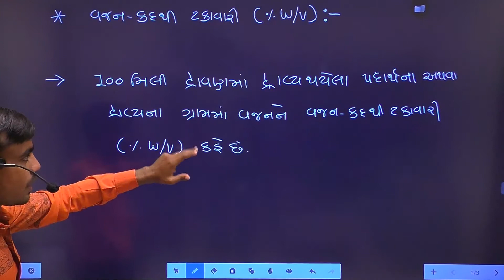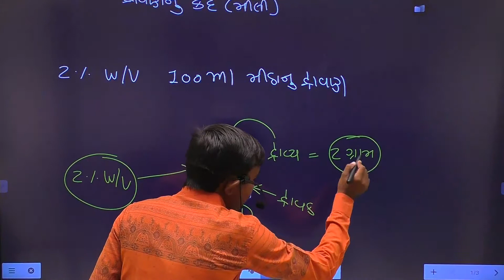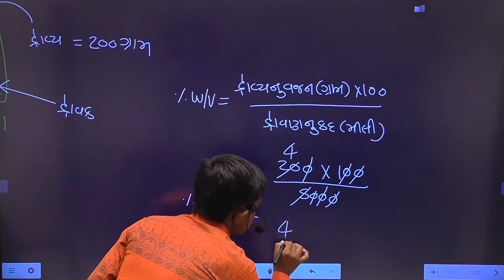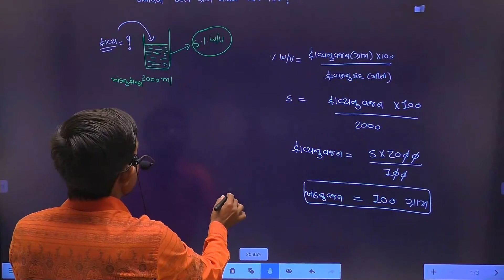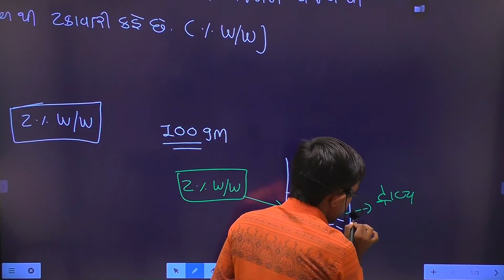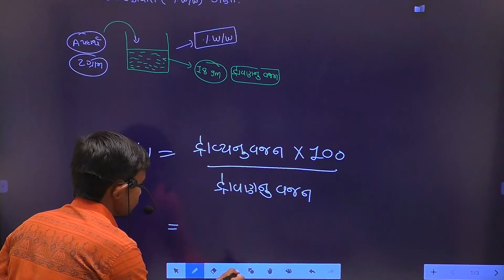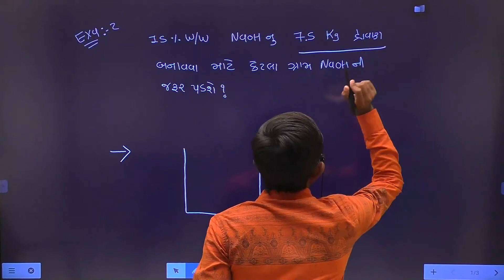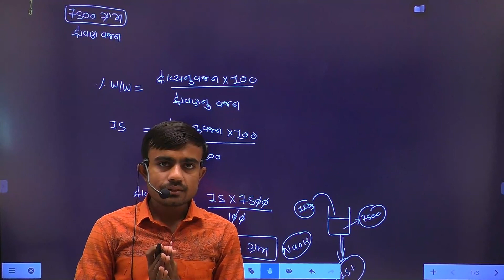11 Sci Chemistry By Rahul Sir Chapter 1 Lecture 19